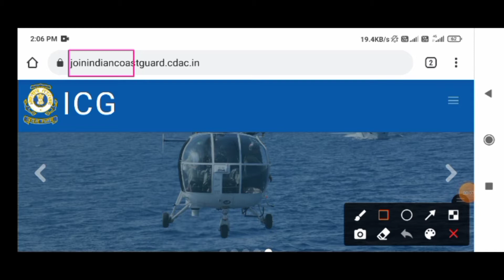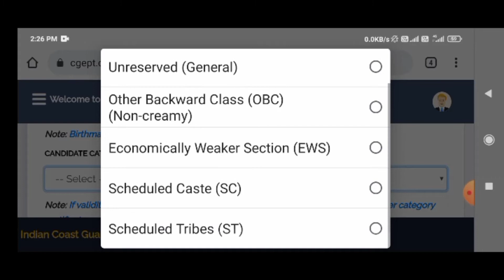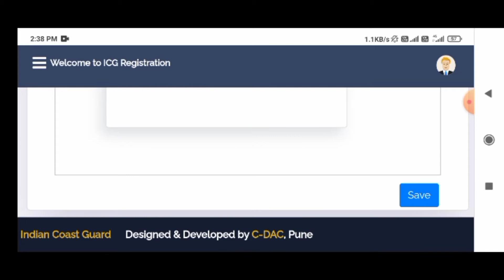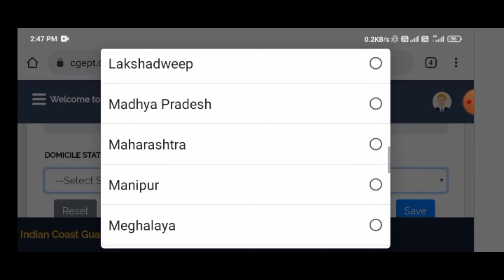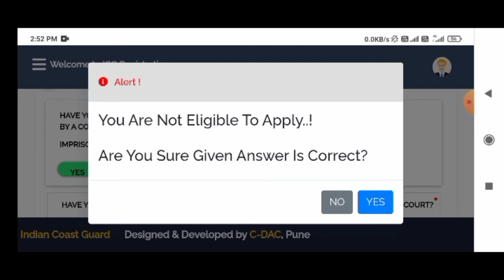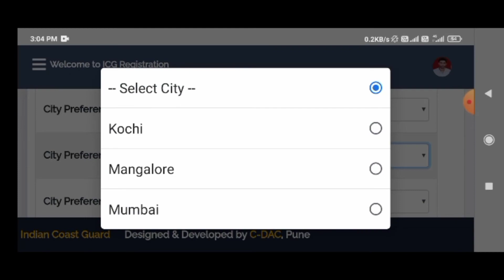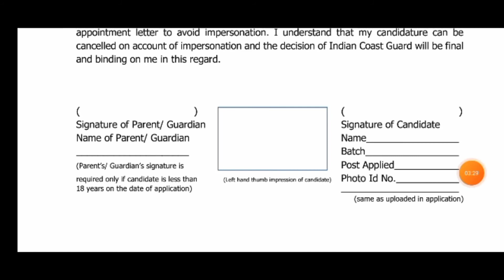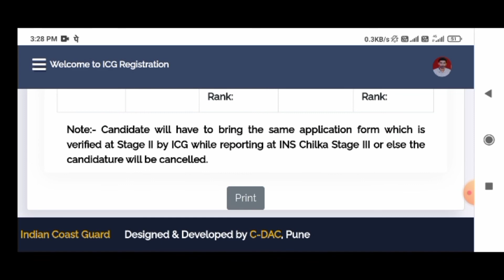भारतीय तटरक्षक दल भरती 2021।icg apply online।how to apply indian coast guard 2021।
या व्हिडिओ मध्ये फॉर्म कसा भरायचा ते अगदी live सांगितल आहे

धन्यवाद